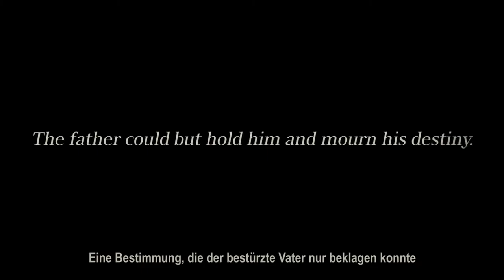FINAL FANTASY® XV – “DAWN” gamescom 2015 Trailer 1080p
Trailer de la Gamescom pour Final Fantasy XV.